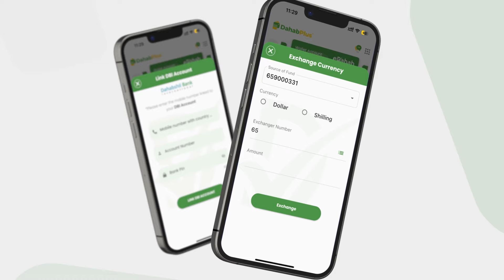Madaxweynihii hore Soomaaliya Shariif Shekh Axmed oo si adag kaga hadlay arimo badan oo dastuurka